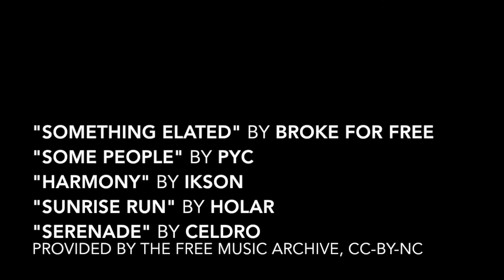Canyoning Breil-sur-Roya 2018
Canyoning by jumps, slides and rappelling down the river Maglia at Breil-sur-Roya, France. In celebration of Swedish Midsummer 2018.